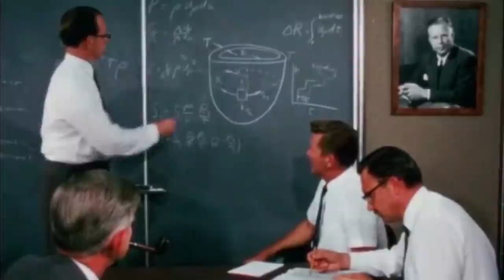Stopping a 1,074 Day Fire with a Nuclear Bomb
This footage shows a column of fire shooting up from a gas well in Uzbekistan. The blaze ignited due to a leak and lasted 1,074 days.

The Soviets tried everything to turn off or divert the well, but these efforts only provoked new, smaller blowouts in different locations. It seemed that nothing could stop the raging fire.

That is until the Soviets decided to take an unconventional approach… to nuke the well.